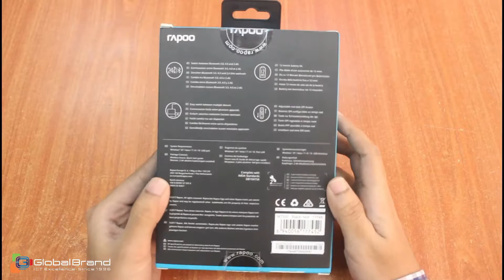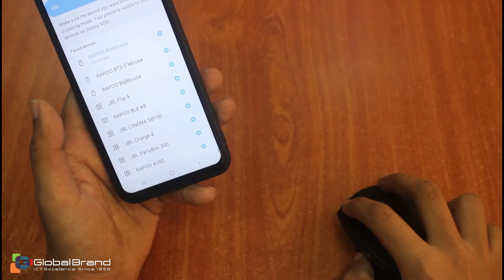RAPOO MT550 Multi-mode Wireless Mouse | Global Brand Pvt Ltd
MT550 Multi-mode Wireless Mouse:
· Switch between Bluetooth 3.0, 4.0 and 2.4G · Intelligently switch among multiple devices · Adjustable real-time DPI button · 12-month battery life